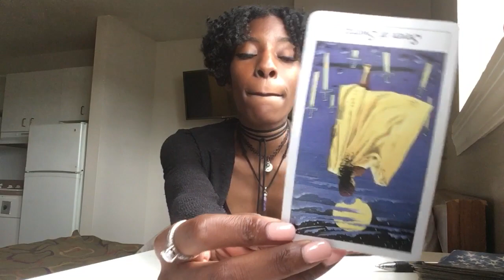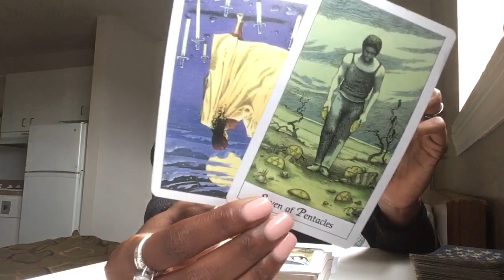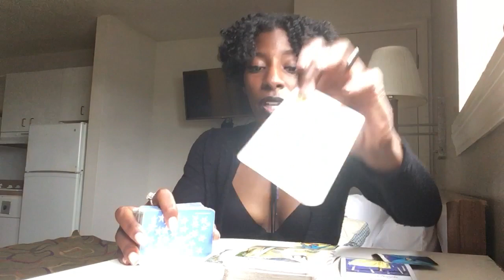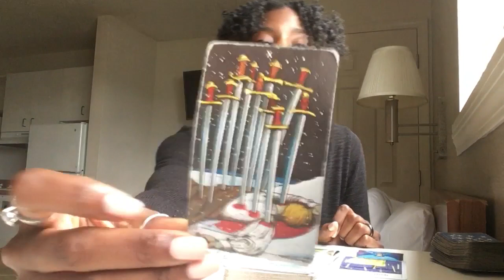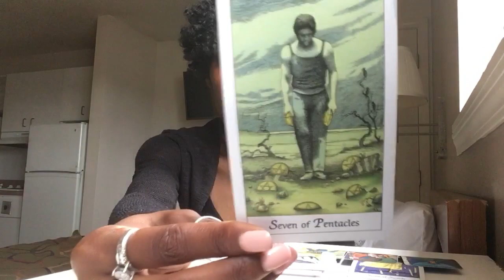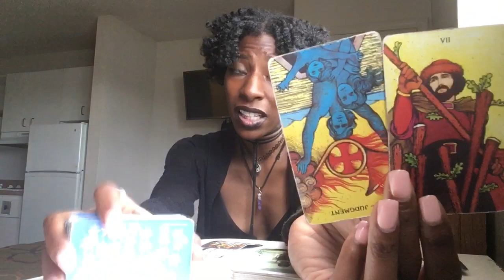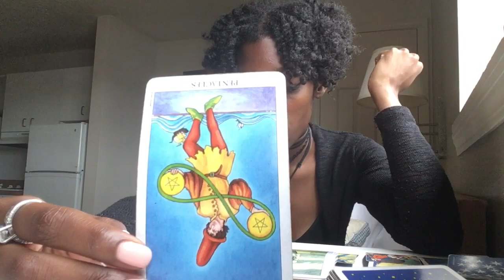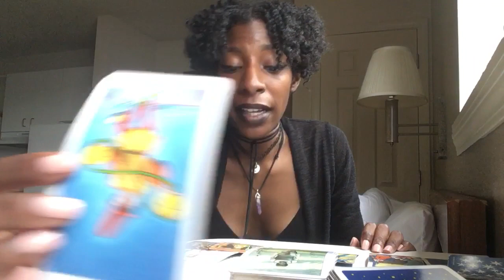WATER SIGNS Cancer Scorpio Pisces June 13 2018. A Good Day To: No Second Chances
Readings Will rBe Issued 48 Hours After Payment Is Received

ASTROLOGY
Mayan Astrology (Find Your Kin & Tone)

ABOUT ME:
Chanté Long
Sun-LIBRA
Rising-LIBRA
Moon-ARIES
12th House Sun 😫
GrandFireTrine
North Node: PISCES (6th House)
South Node: Virgo(12th House)
LIFEPATH: 44/8